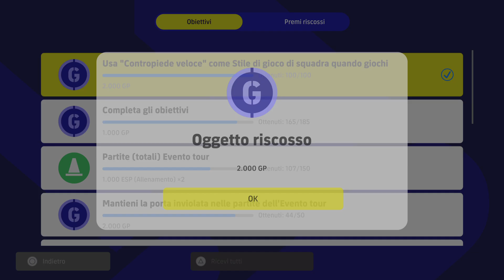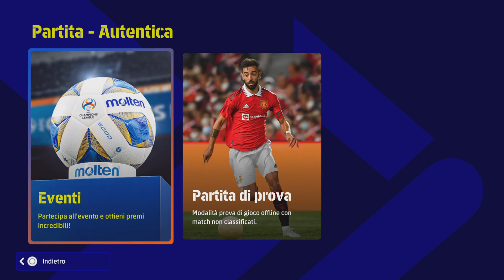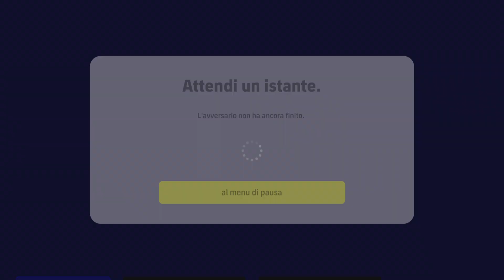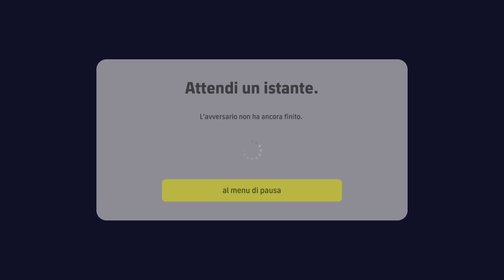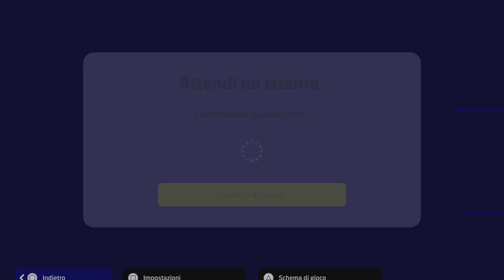eFootball 2023 DREAM TEAM - ‼️AGGIORNAMENTO😵‍💫 DEL LUNEDÌ + DIVISIONI💪...PARTE 1ª‼️